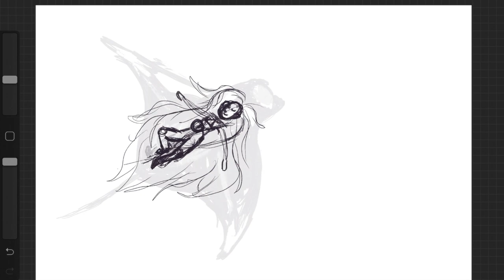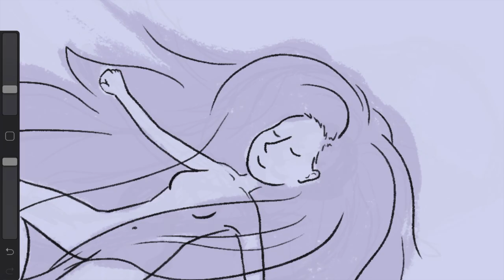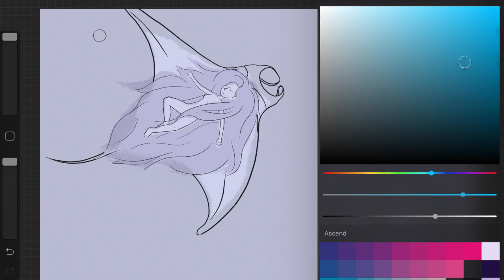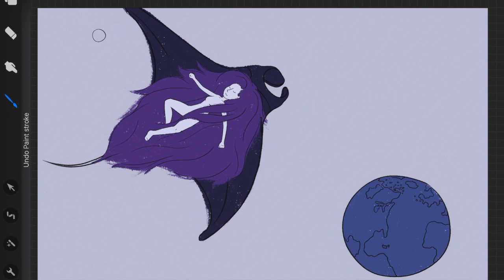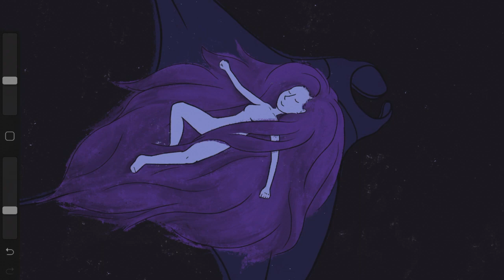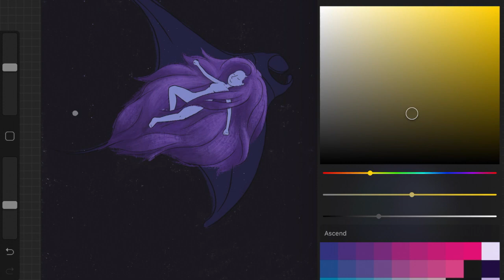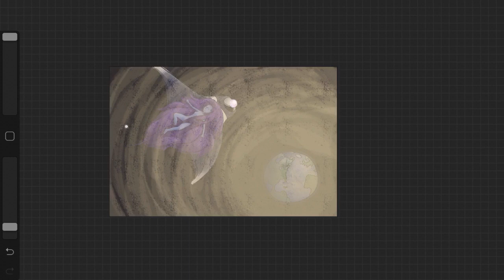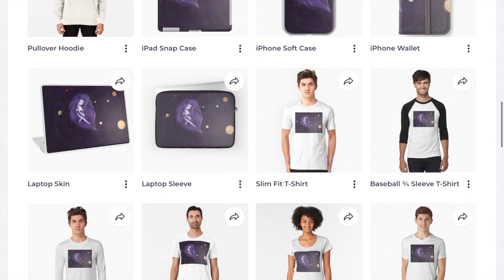Socrates | Plato: Mimetic Irony Explained and the Deficiencies of Writing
Over the past two thousand plus years, the Greek philosopher Plato has been said to have said many things. In this video, I am talking about how possible it is that neither he nor Socrates believed in many of the things that people believe they did. Using concepts and structural analysis by Mitchell Miller, Socrates can be seen as being a nearly companionate teacher as well as an actor for an audience.

Miller’s term Mimetic Irony has four compositional parts that can be seen in many of Plato’s works; what is talked about here is his Phaedrus. The second half of this video includes some of Socrates’ deficiencies of both speech and writing, and then I also include language as a whole. This could be given as a preface to all of Plato's books as a guide to the reader to take all of what he writes with a grain of salt.

One reason why Plato and Socrates may have been so serious is because all of the other philosophers at the time did just that, they took themselves very seriously. And for possibly the same reason Socrates was prosecuted, was he and Plato more famous and remembered than all of the philosophers at the time. I wonder what they would have said had they found out that an annoying street lurker like Socrates had become one of the most renowned philosophers of all time. But as we can tell from Socrates in Plato’s writings, he was not very fond of the sophists either.

References:
Works from Mitchell Miller used here are from his book “The Philosopher in the Statesmen” and its additional essay called “Dialectical Education and Unwritten Teachings in Plato's Statesman,” which was added years after the original publishing.
Also, the book “Phaedrus” by Plato, the Hackett Publishing edition.
Not “The Philosopher in the Statesmen” but another book my Mitchel Miller that is available to read online is “Plato’s Parmenides (The Conversations of the Soul)” and this also covers his “mimetic irony.”

Other helpful links:
Plato on Callicles and Thrasymachus